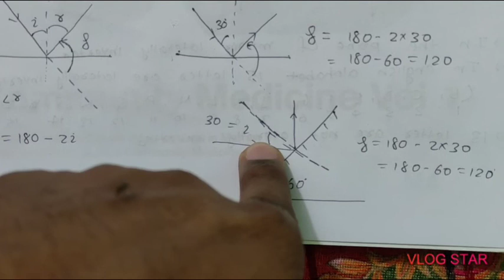Plane mirror part 2